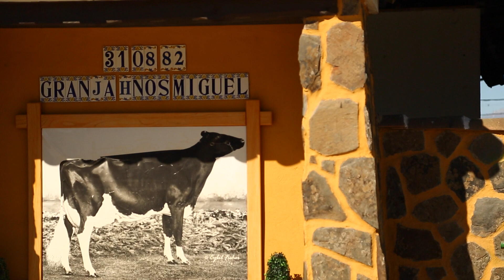Beating Heat Stress With DeLaval Cow Cooling | Dairy Farming Solutions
Heat stress can have a significant impact on milk production and your herd’s health. Jose Maria Miguel, one of our farmers in Spain, addresses how DeLaval Cow Cooling systems have improved the well-being of his animals leading to a positive impact on farm profitability and efficiency during the hot summer months.

About DeLaval:

DeLaval is the worldwide leader in milking equipment and solutions for dairy farmers, which make sustainable food production possible, ensuring milk quality and animal health. DeLaval solutions are used by millions of dairy farmers around the globe every day.

DeLaval was founded more than 130 years ago in Sweden when the visionary Gustaf de Laval patented the cream separator. Today, DeLaval has 4,500 employees and operates in more than 100 markets. DeLaval, alongside Tetra Pak and Sidel, is part of the Tetra Laval Group.

DeLaval is the Leading Automated Milking Solutions and Dairy Farming Solutions Provider. With a Worldwide network, DeLaval has a vast reach and has changed the industry and dairy farming industry with its world-class high-quality products and services.

DeLaval is dedicated to providing high quality and reliable solutions to dairy farm owners and consistently builds upon the value and innovation to keep up with specific needs. DeLaval Automated Milking Solutions

DeLaval is a world leader in the dairy farming industry, providing integrated milking solutions designed to improve dairy farmers’ production, animal welfare and overall quality of life. The company develops, manufactures and markets equipment and complete systems for milk production and animal husbandry worldwide. Service and sales of a wide range of accessories are also key aspects of DeLaval’s operations. The company supplies highly efficient system solutions for milking, herd management, animal traffic control, feeding, cooling, manure handling, ventilation, and energy recovery.

DeLaval offers automatic and conventional milking systems, cooling and feeding systems, effluent & housing systems and farm management support systems. DeLaval customers can also choose from a wide range of services and consumables which are grouped in four portfolios: liners & tubes, farm supplies, services & original parts, and milk quality & animal health.

Research and innovation are central to the continued success of DeLaval supporting our customers and we have seven R&D centers across the globe. We work closely with a worldwide network of farmers, academics, dedicated research facilities, scientists, sales teams and authorized dealers.